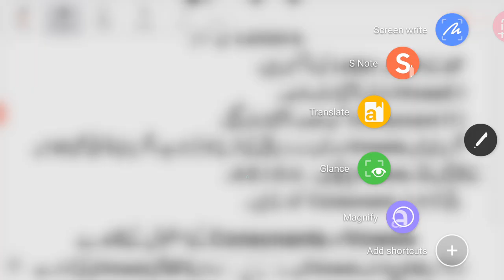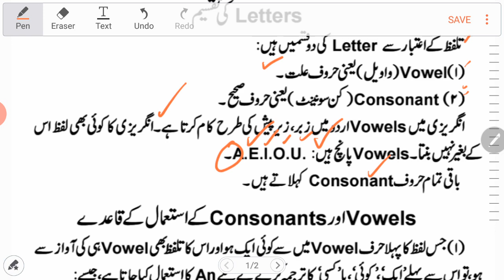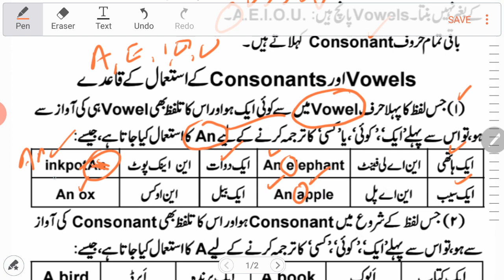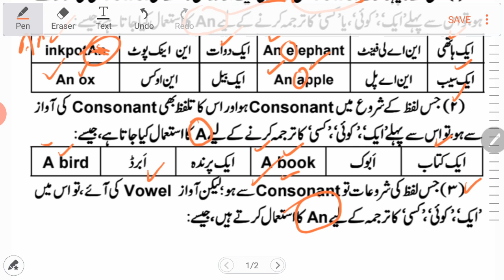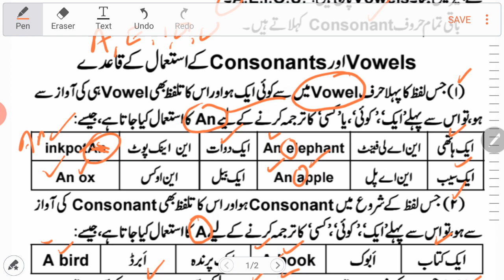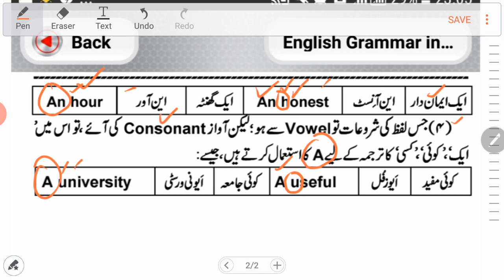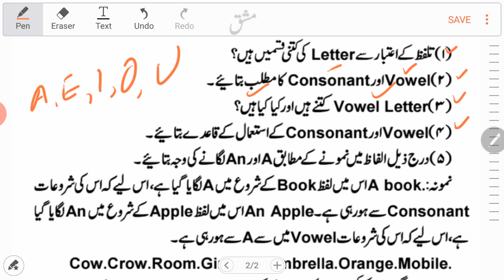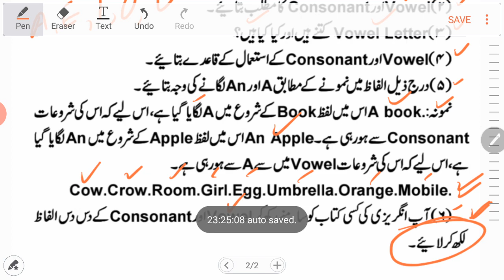Lesson No.02-Online English Learning & Speaking Course